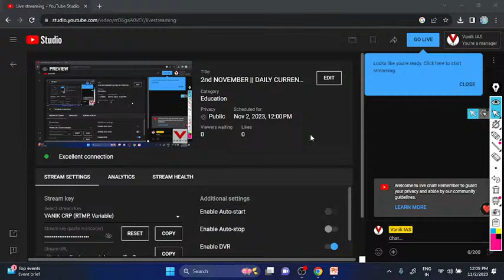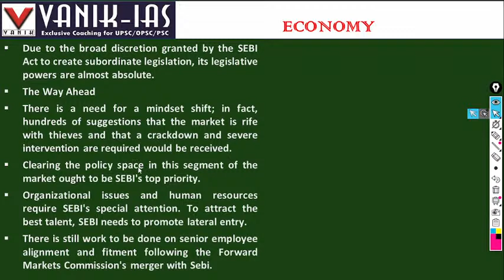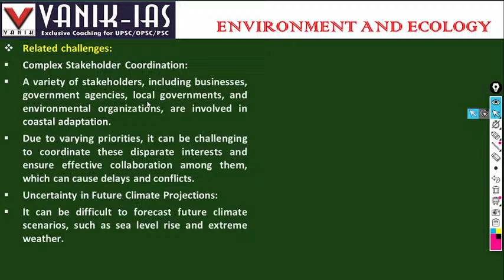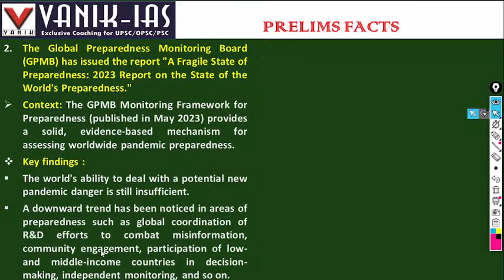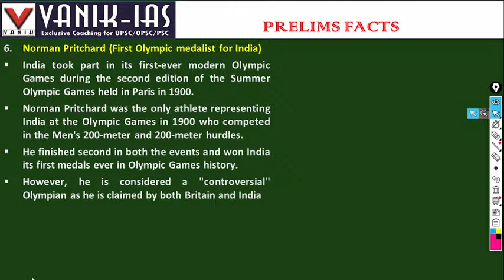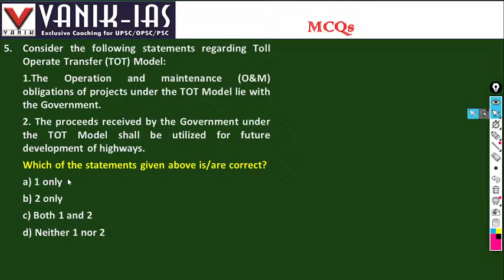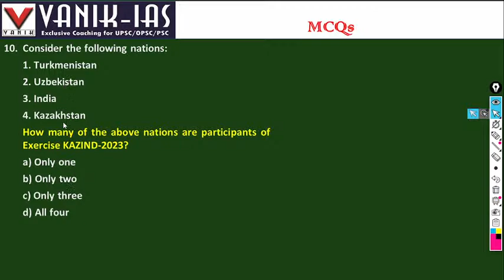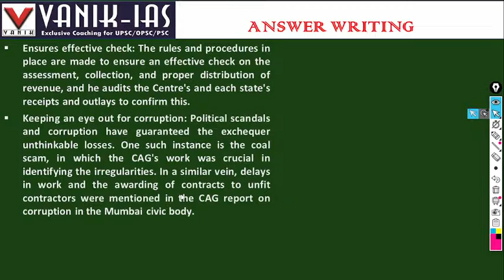2nd NOVEMBER || DAILY CURRENT AFFAIRS IAS, OAS AND WBCS || VANIK-IAS YOUTUBE LIVE CA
2nd NOVEMBER || DAILY CURRENT AFFAIRS IAS, OAS AND WBCS || VANIK-IAS YOUTUBE LIVE CA